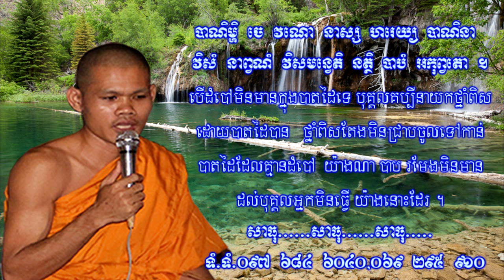ខ្សែអាត់ទី១៤០ រឿង ខ្លាចបាប​ ឲ្យដូចជាខ្លាចថ្នាំពិស សម្តែងដោយភិក្ខុ ព្រហ្ម សាវន្ត I Ven Prom Savorn I